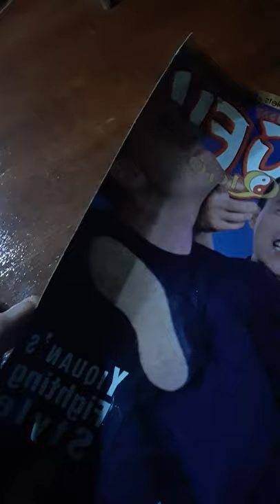Guo Yun-Shen XingYiQuan legend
Famous XingYi Master